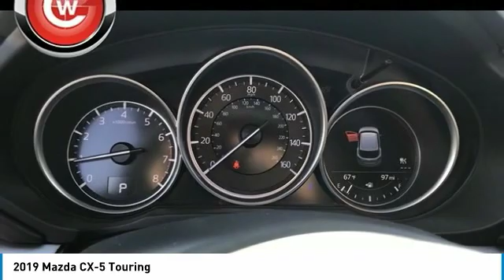2019 Mazda CX-5 2019 Mazda CX-5 Touring FOR SALE in Peoria, CA BK1098